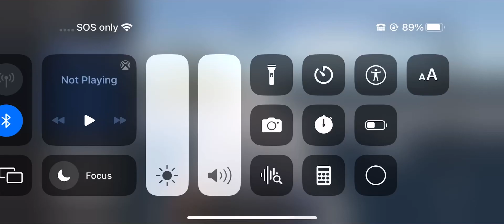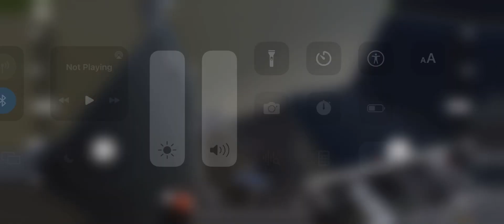Oh no! 4